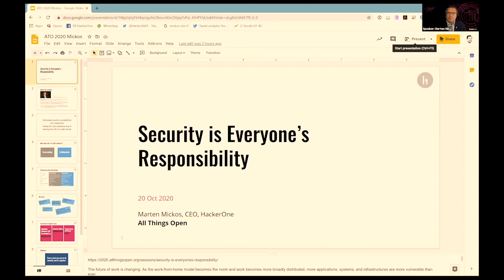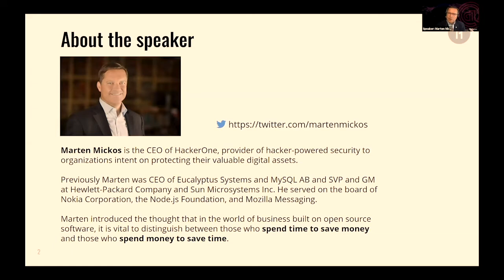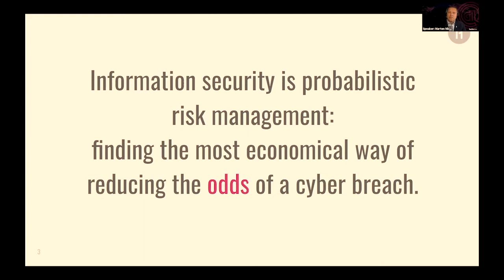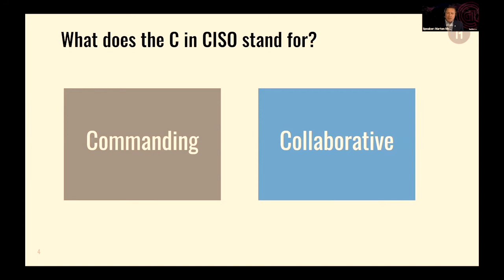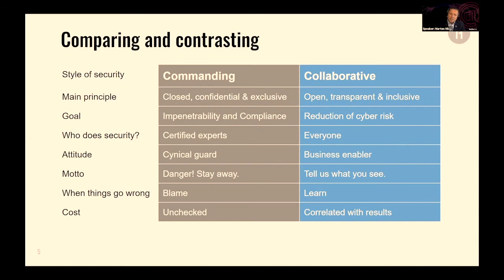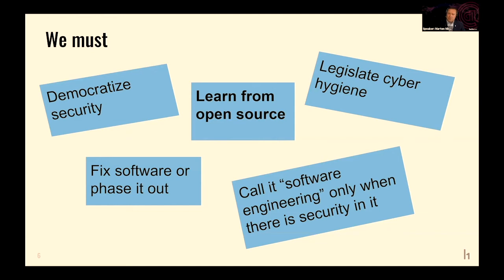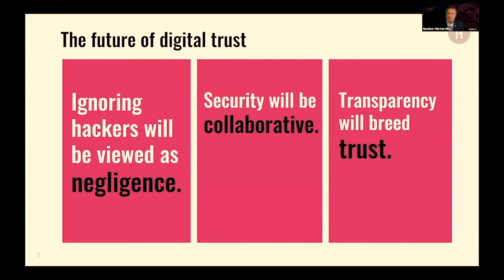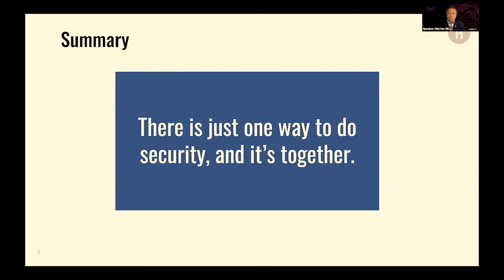Security is Everyone's Responsibility - Marten Mickos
Presented by: Marten Mickos, HackerOne
Presented at All Things Open 2020 Keynotes (Day 2)

Abstract: The future of work is changing. As the work-from-home model becomes the norm and work becomes more broadly distributed, more applications, systems, and infrastructures are more vulnerable than ever.

At the same time, cybersecurity is a $100 billion market that's wasting resources and frustrating customers with inadequate protection. We need security designed into products, not applied on top of them. We need ubiquitous security, not just on the perimeter. We need openness and collaboration. And we need to make security the responsibility of everyone, not just the CISO and their team. If we don't learn from the breaches of the past, they will continue to increase in size and frequency, slowing down society, harming companies and consumers. In this talk, Marten Mickos presents a vision for a world where everyone is diligent about cybersecurity and thereby the total cost of it goes down, not up.